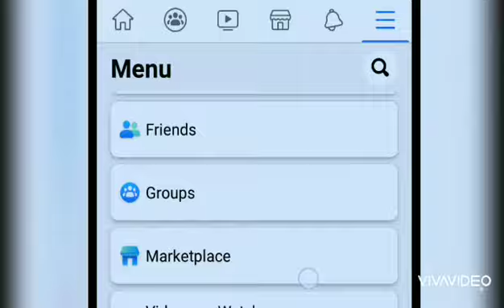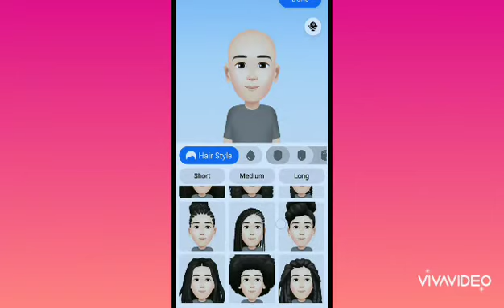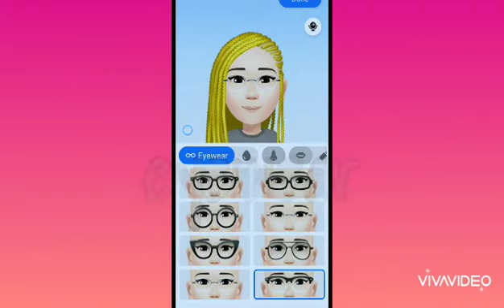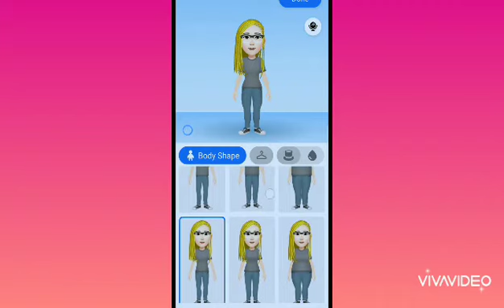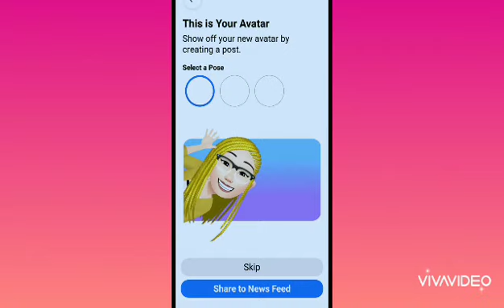Avatar Feature 2020 Facebook App Tutorial | GelliSaludo